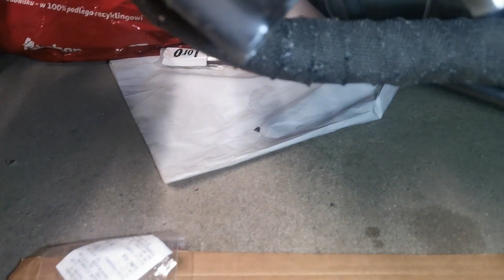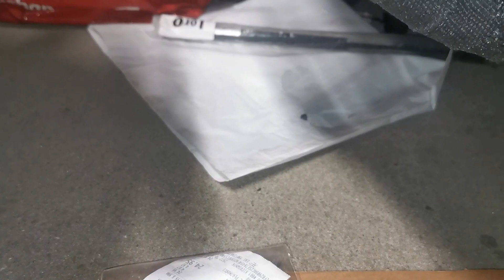Papierowy FILTR OLEJU - 156FMI - Junak, Romet, Barton etc. SUPLEMENT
Bry, bry! Obiecany SUPLEMENT do filmu 156FMI i opcji papierowego filtra oleju.